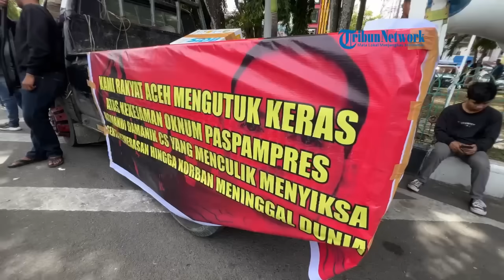Adik Imam Masykur Benarkan Video Viral Tentang Almarhum Abangnya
Laporan M Anshar | Banda Aceh

SERAMBINEWS.COM, - Fachrul Razi, adik kandung almarhum Imam Masykur, datang ke Kota Banda Aceh untuk bergabung dalam aksi yang digelar oleh Solidaritas Masyarakat Aceh Untuk Keadilan (SOMAD) di depan Masjid Raya Baiturrahman Banda Aceh, Rabu (30/8/2023) petang.

Dalam pernyataannya di tengah peserta aksi, Fachrul Razi menceritakan kronologi saat dia mendapat telepon dari abangnya Imam Masykur.

Fachrul Razi yang datang ditemani oleh sejumlah anggota keluarganya meminta kepada Presiden Jokowi, Menko Polhukam, Kapolri, dan Panglima TNI agar kasus ini diusut hingga tuntas, dan proses hukum dilakukan secara terbuka.

Berikut pernyataan Fachrul Razi dalam aksi yang digelar di halaman Masjid Raya Kota Banda Aceh. (*)